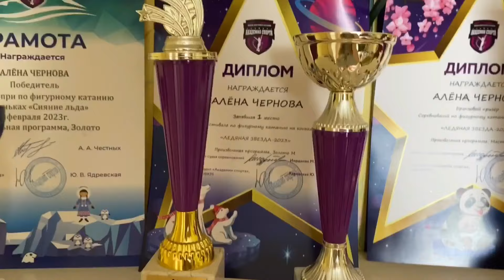VLOG: ЛЮБИТЕЛЬСКИЕ СОРЕВНОВАНИЯ😍🔥/Категория- МАСТЕР⛸/Новое платье и программа! Alenka fk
💗Телеграмм канал тренера- Марии💗

Немного обо мне😄:
🌷Алёна
🌷16 лет
🌷Занимаюсь 3 года любительским фк
*коньки- Edea ice fly